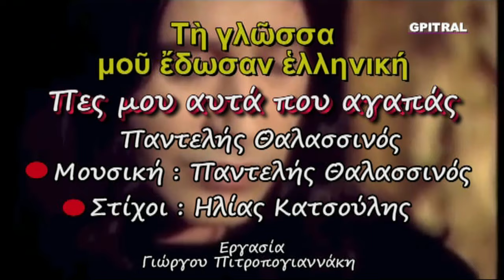Πες μου αυτά που αγαπάς Παντελής Θαλασσινός στίχοι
"Πες μου αυτά που αγαπάς" ερμηνεύει ο Παντελής Θαλασσινός... Ένας ακόμη ύμνος ψυχής από τον κορυφαίο Νεοέλληνα Δημιουργό ...Στίχοι:   Ηλίας Κατσούλης...
Μουσική:   Παντελής Θαλασσινός... Από τη Δεξαμενή της αειφόρου Ελληνικής Μουσικής Ποίησης και Δημιουργίας δεύτε λάβετε νάματα... Τη γλώσσα μου έδωσαν Ελληνική... Ποίηση "γράφει" η Οθόνη... Εργασία αναπλάσεως διαθεσίμου βίντεο με ήχο υψηλής πιστότητος από τον πολυακουσμένο δίσκο... Η εν Μουσική Γλωσσική μας παρακαταθήκη ως κιβωτός επιζητεί φύλαξη και φυσική εξέλιξη... Προς τους νέους -ψυχή τε και σώματι- θεατάς και για καλύτερη εποπτική παρουσίαση, βλέπουμε τους στίχους σε απόλυτο συγχρονισμό με την ερμηνεία επί της οθόνης του pc...